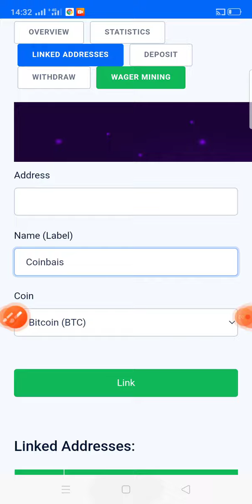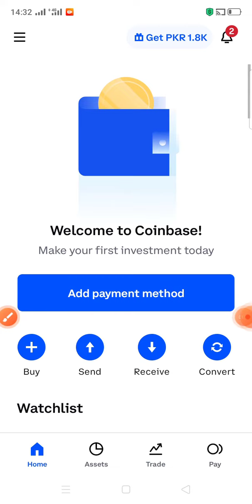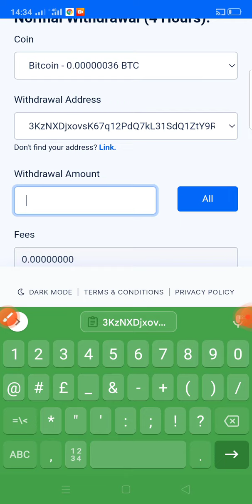how to transfer bitcoin from faucetpay to coinbase account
in this video we will discuss how to transfer bitcoin from faucetpay to coinbase account.